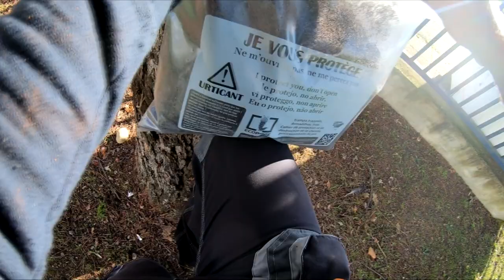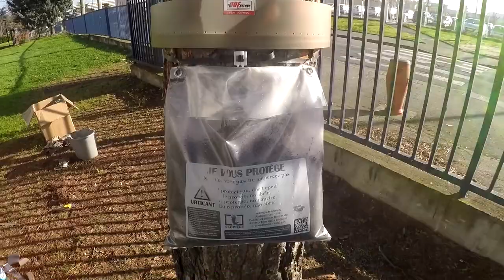Piège à CHENILLE Processionnaire (Mode d'emploi de la pose d'un Eco-Piège)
Voici la pose complet d'un éco-piège contre les chenilles processionnaires du pins, ce piège se posent entre décembre et février dès la l'apparition des cocons et vous protégera des chenilles de leurs poils urticante au moment où elles descendent des arbres pour s'enterrer dans la terre.